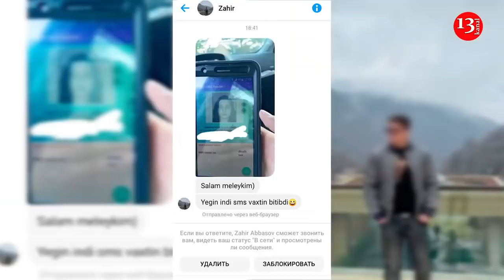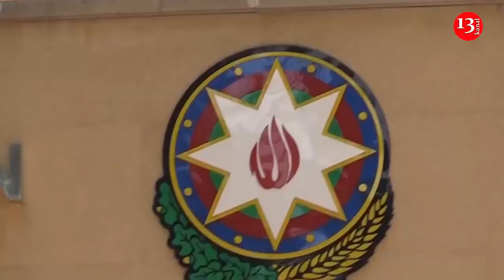Şəhid ailələrinə Prezident təqaüdü VERİLƏCƏK;Milli Məclisdə İĞTİŞAŞ TÖRƏDƏNLƏRLƏ Bağlı QƏRAR VERİLDİ